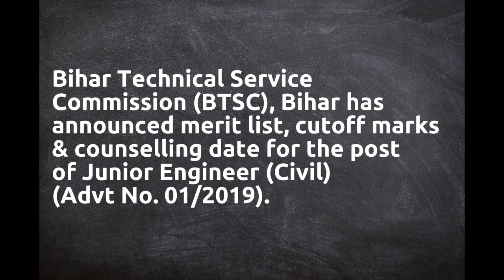BTSC, Bihar Result 2020 – Jr Engineer Civil Merit List & Counselling Dates Announced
Important Links